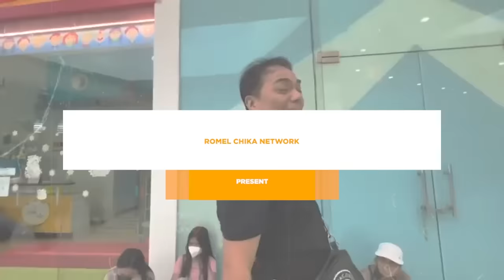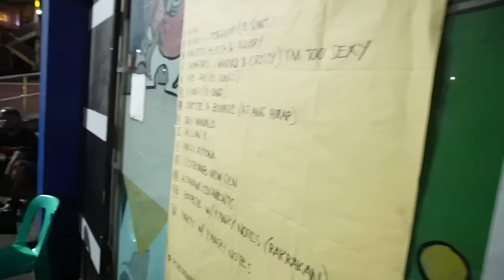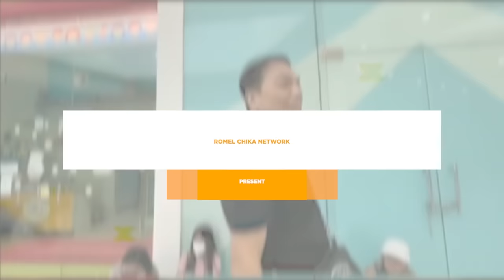BOOBSIE WONDERLAND’S BIRTHDAY SHOW! | Romel Chika